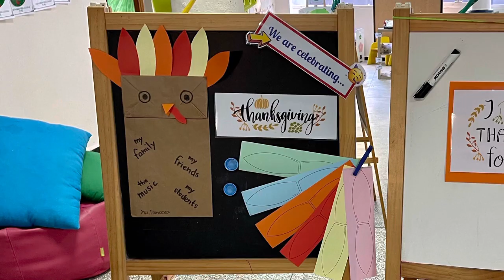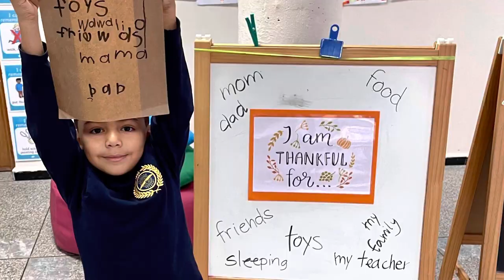Happy Thanksgiving! KG2 Art Project with Mrs. Francesca ~American Academy Casablanca~